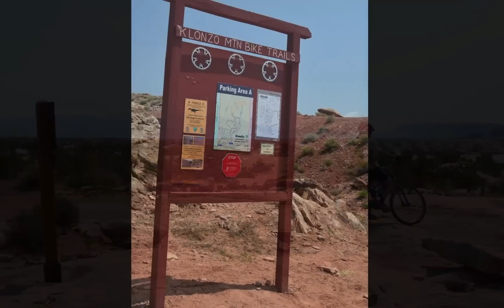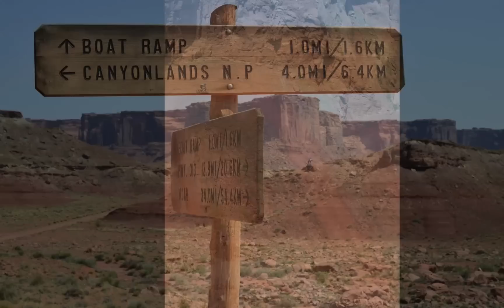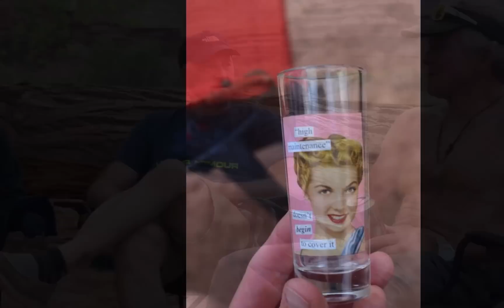BEST of Moab White Rim Trail 2015!!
Epic fun times mt biking on the White Rim Trail in Canyonlands!